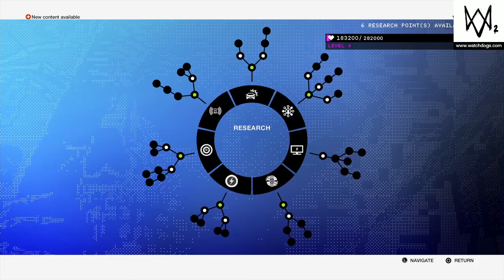Watch Dogs 2: New Dawn Temple (Part 7)